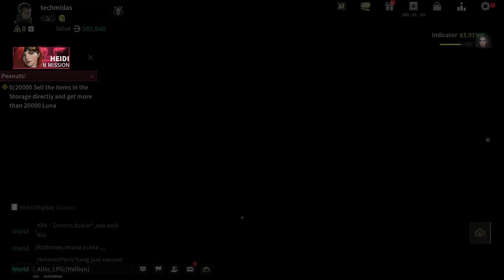Lost & Light 1st Gameplay steam 2022 not so impressive